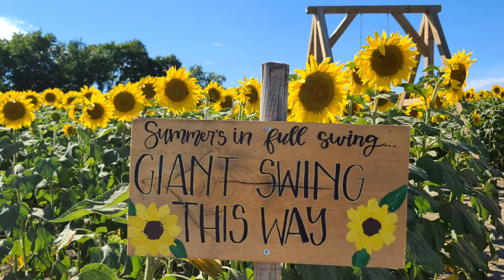Sunflower Farm Tour - Ontario, Canada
This summer enjoy a breathtaking experience at the Pingles Farm Market. Soak up the beautiful blooms in  6.5 acre sunflower field.